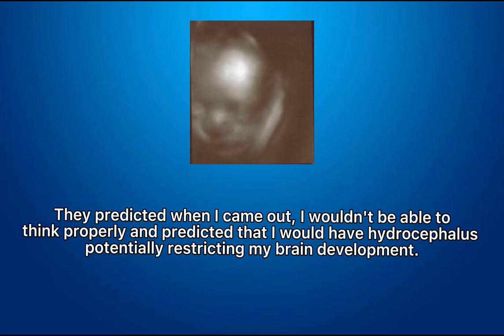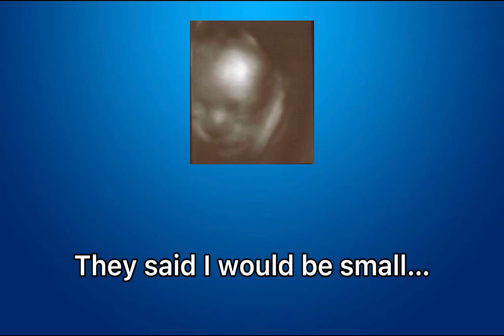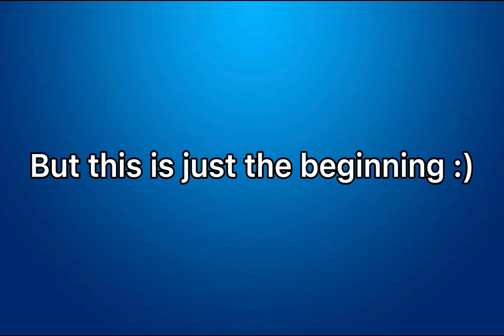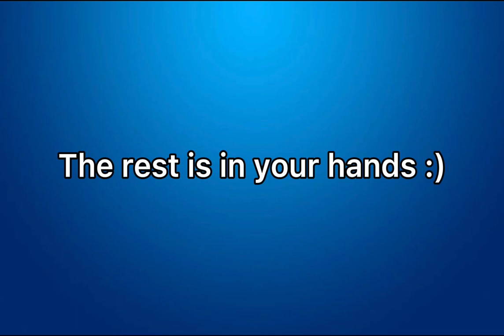Felician University Application Video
Hello! My name is Soha Ahmed and this is my application video for the Felician University program.